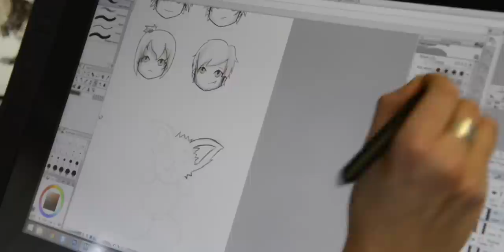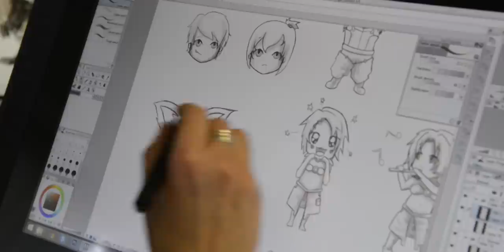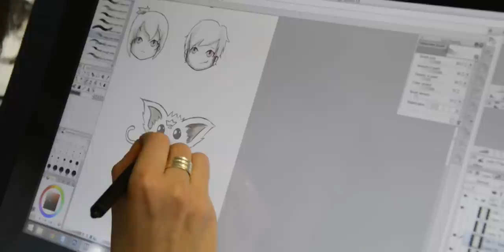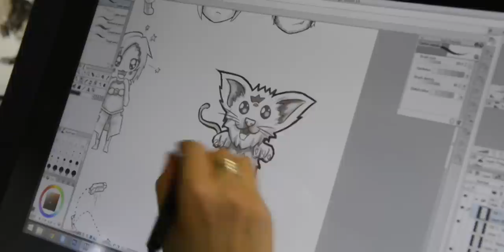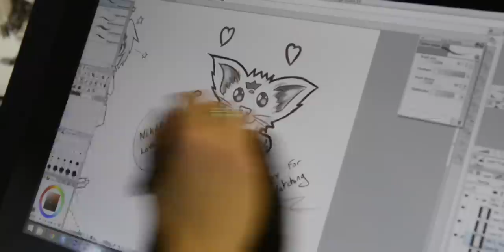Drawing time lapse: Edge Of Eternity - Nekaroo Chibi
Artist: Julien Galibert

Soundtrack - Chrono Trigger Main Theme composed by Yasunori Mitsuda cover by Cedric Menendez